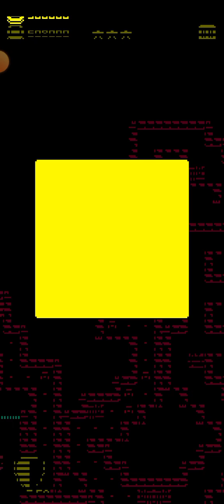Tomb Of The Mask Modo Historia 101% Parte 7: Niveles 88-98